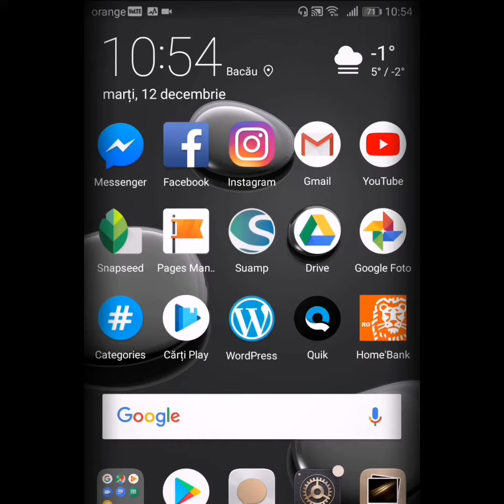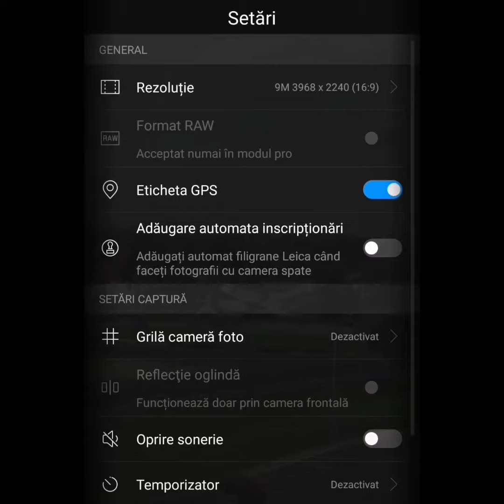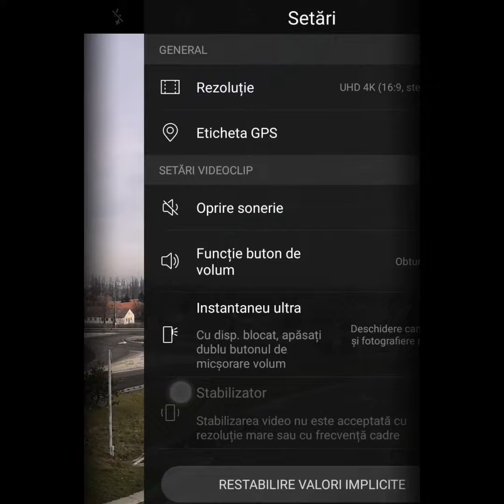Huawei Mate 10 Pro camera demo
Mai multe detalii despre